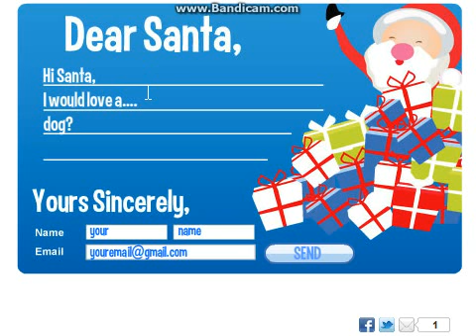Customisable Game/App - Letter to Santa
Customisable Game by Tweeks
Please rate this file if you like using it.

Description
Letter to Santa App by Tweeks.
Easily Configure via the Xml file
Let your website visitors contact Santa. And configure a message to send back to them, from Santa Claus himself! It's the best app this Christmas!
Features
- Easily configure your email and email response to users.
- Alter the backdrop.
- Alter the Letter images.
- Alter the Sound effects.